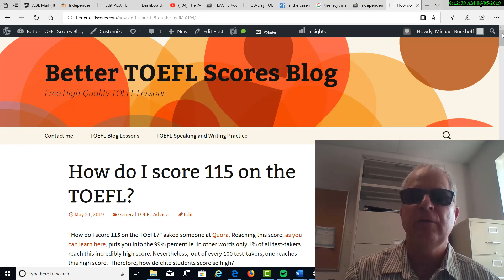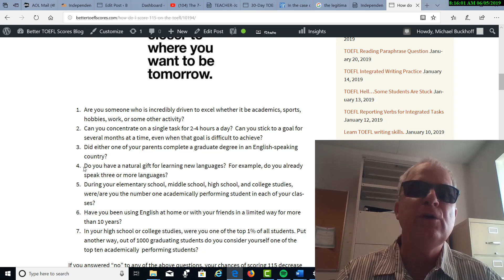Scoring 115+: Can you answer "yes" to these 7 TOEFL questions?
Approximately, 1% of all test-takers reach a score of 115 or higher on the TOEFL iBT.  In other words, you have a 99% chance of never reaching this score.  So, the question is, "Can you become one of the top 1% of all test-takers?"

If you can answer "yes" to these 7 questions, you dramatically increase your chances of reaching this incredibly high score:

1. Are you someone who is incredibly driven to excel whether it be academics, sports, hobbies, work, or some other activity?

2. Can you concentrate on a single task for 2-4 hours a day?  Can you stick to a goal for several months at a time, even when that goal is difficult to achieve?

3. Did either one of your parents complete a graduate degree in an English-speaking country?

4. Do you have a natural gift for learning new languages?  For example, do you already speak three or more languages?

5. During your elementary school, middle school, high school, and college studies, were/are you the number one academically performing student in each of your classes?

6. Have you been using English at home or with your friends in a limited way for more than 10 years?

7. In your high school or college studies, were you one of the top 1% of all students. Put another way, out of 1000 graduating students do you consider yourself one of the top ten academically  performing students?